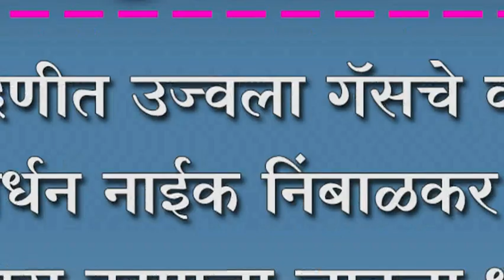नांदणीत उज्वला गॅसचे वाटप; राजवर्धन नाईक निंबाळकर यांनी विकास कामाचा लावला धडका